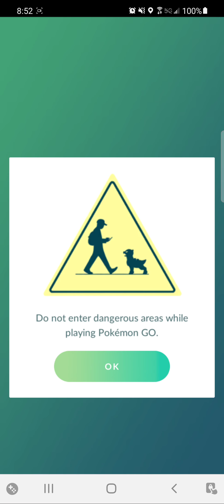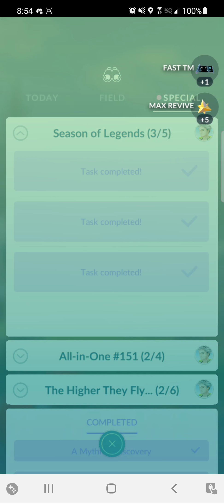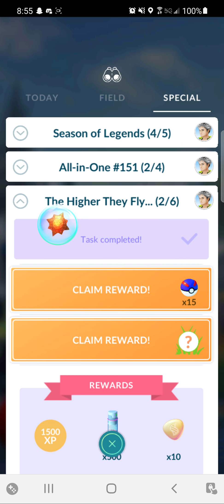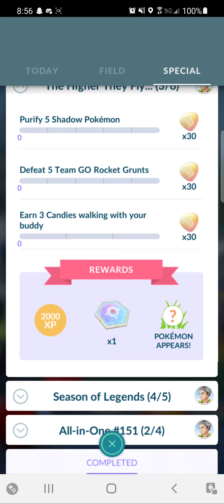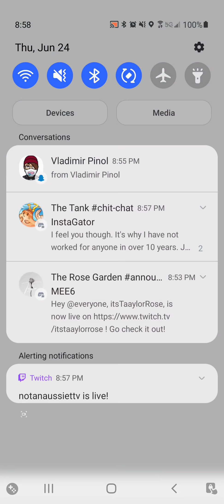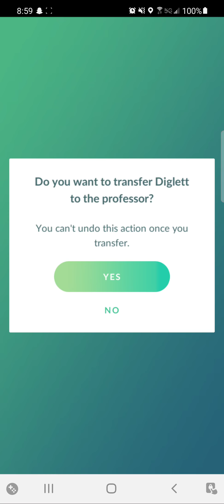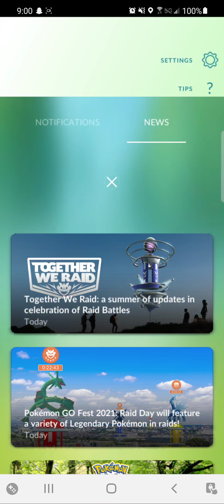Pokémon go event ways two task done